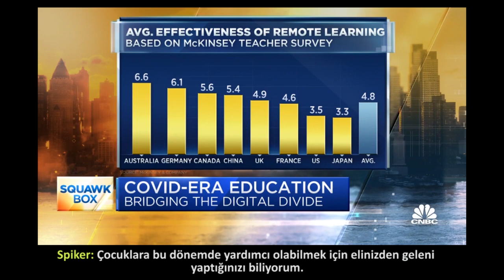Sal Khan: Pandemi Döneminde Dijital Uçurumun Önüne Geçmek İçin Neler Yapılabilir? | CNBC (2021)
Khan Academy'nin kurucusu Sal Khan, bu hafta CNBC ekranlarına konuk oldu ve pandemi döneminde dijital uçurumun önüne geçmek için neler yapılabilir sorusuna cevap aradı. 2 Mart 2021'de CNBC canlı yayınına katılan ve "Online Eğitimin Öncüsü" olarak anılan Sal, durum değerlendirmesinin yanı sıra Khan Academy ve Schoolhouse.world projesi ile ilgili güncel bilgileri paylaştı.

Khan Academy founder on bridging the digital divide during Covid